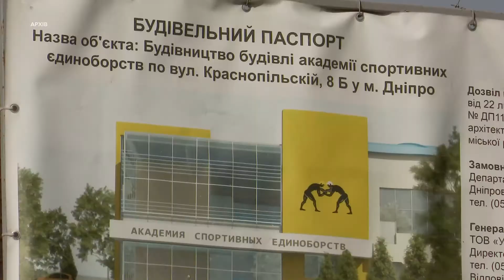«Телестадіон» - щотижнева тематична спортивна програма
Бесіда в студії з чемпіонкою Європи Ярославою Магучих; репортаж з тренувального залу клубу «Дзюдо- 80».